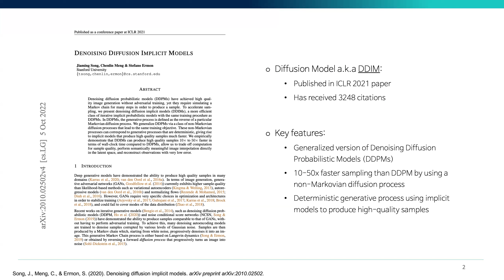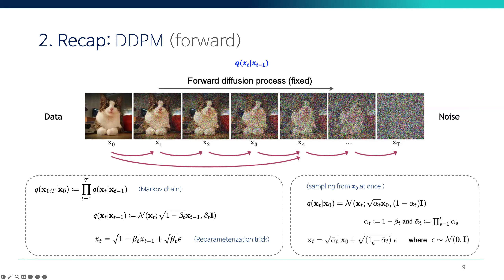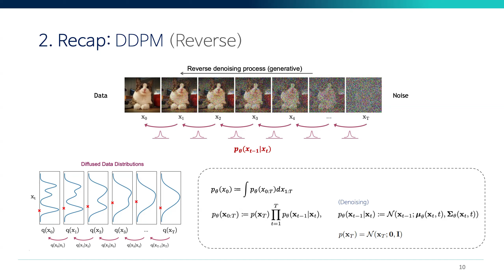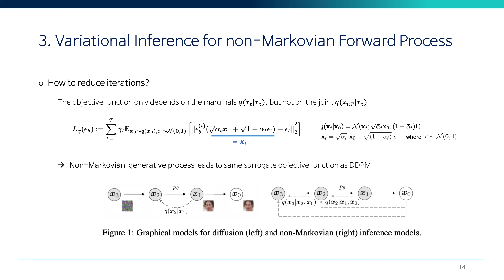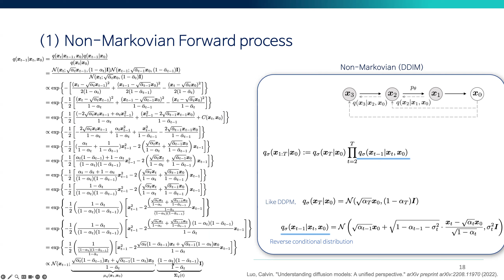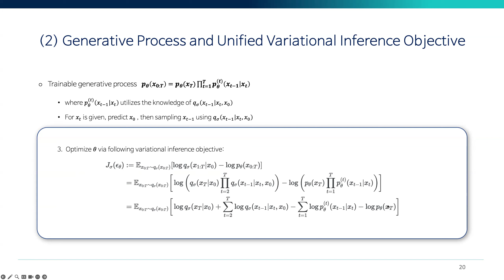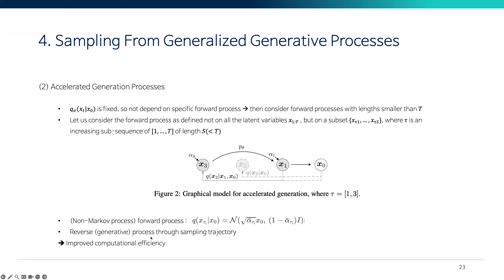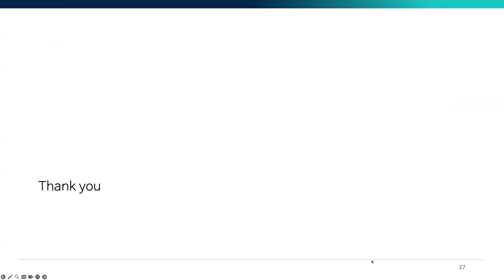Denoising Diffusion Implicit Models (ICLR 2021)